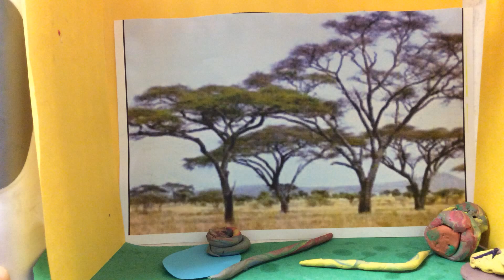Savanna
By Bridget